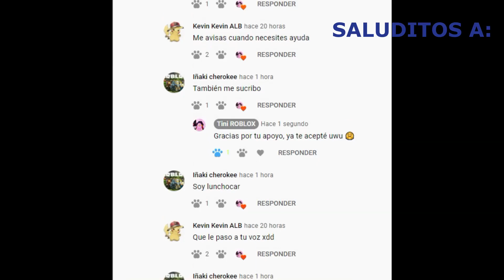DÓNDE ESTÁN LAS PÁGINAS PERDIDAS DEL LIBRO DE PIGGY BOOK 2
Hola amiguitos les dejo las ubicaciones de las notas del capítulo 4, hay varias partidas en el video por eso a veces se abre de nuevo el mismo lugar! xd 🤗